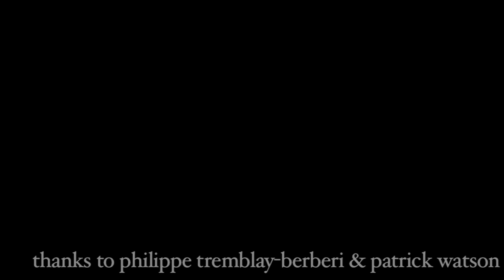Lhasa De Sela - Rising [Live In Montreal]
In memory and honor of world recognized musician, the late Lhasa De Sela, help us celebrate her life through the viewing of her "Live In Montreal" video series. Shot by Vincent Moon with sound by Matthieu Parisien, this rare and intimate video experience was recorded on April 11th, 2009 at Patrick Watson's Loft in Montreal. From the session, enjoy this live version of "Rising."